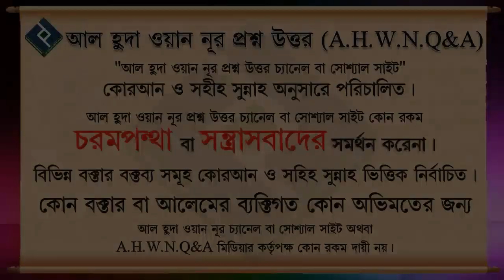মহিলাদের মৃত্যু হলে কি গোপন রাখতে হবে ᴴᴰ┇শাইখ সাইফুল্লাহ আল মামুন মাদানী